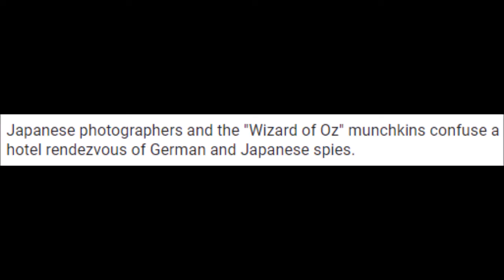The Blockbusters Show Season 4 - Under The Rainbow Review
As a special requested review, Adam looks at the 1981 "comedy" that's quite... short on the funny, Under the Rainbow.